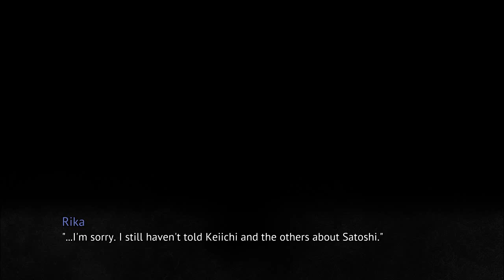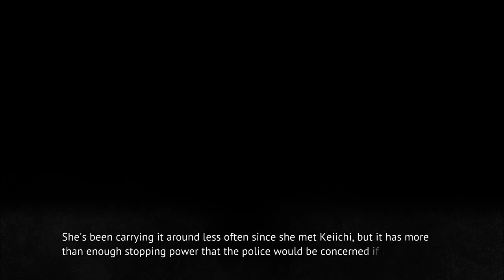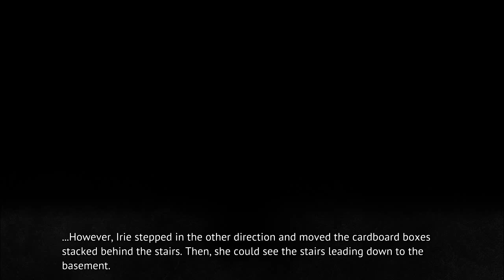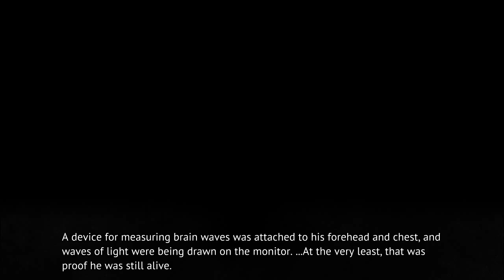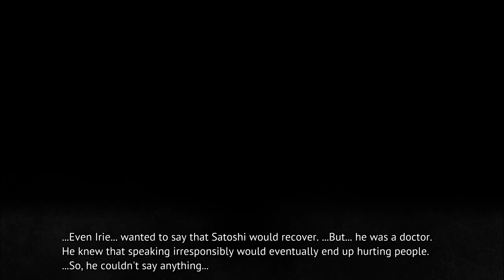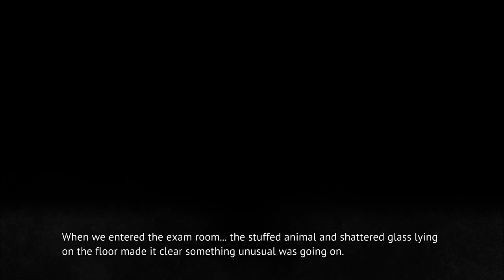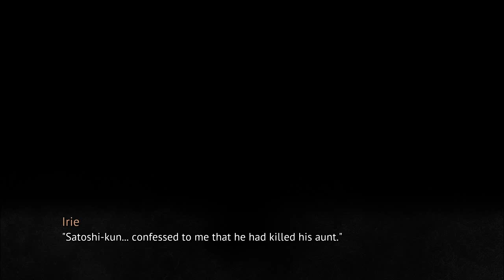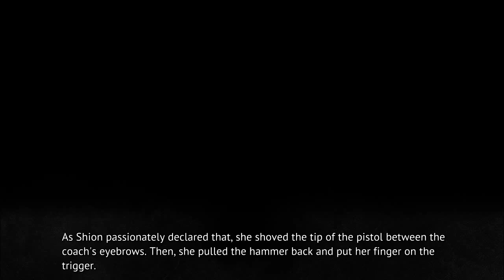MIOTSUKUSHI MATSURI PT20